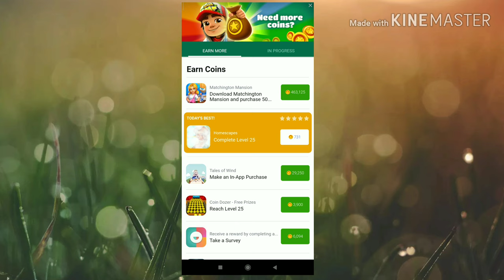Subway surfers hack unlimited coins & keys. Subway surfer mod download link in the description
Hi friends in video today show you the gameplay of Subway surfers hack Download